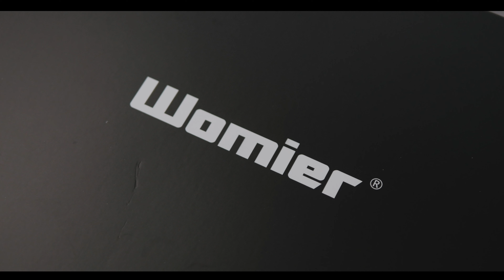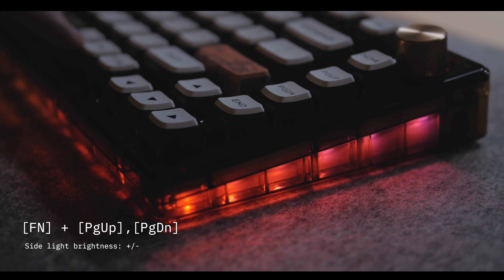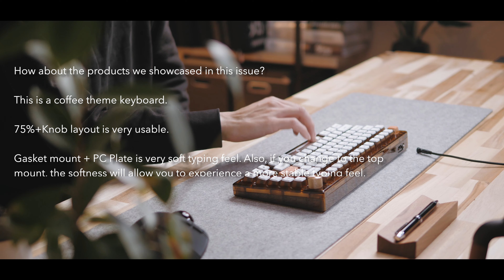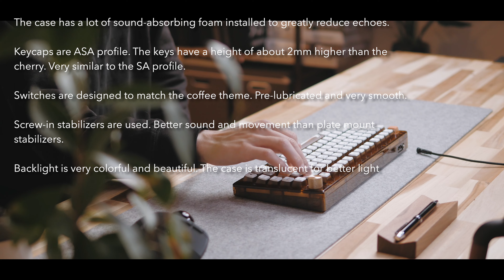Womier 「G75 Coffee」Showcase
PRODUCT:
・Amazon US

CHAPTERS:
00:00 Intro
00:13 Unboxing
00:21 Package Contents
02:03 Keycaps, Switches
02:43 Structure
04:03 Backlight
05:58 How to Top mount
06:48 Sound Test (Top mount)
07:15 Sound Test (Gasket mount)
07:44 Review